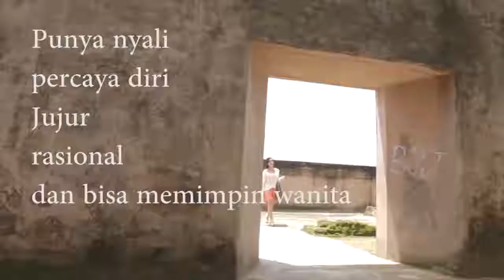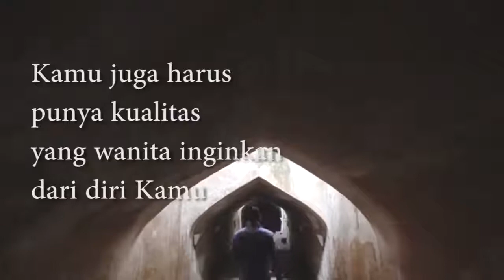COWOK WAJIB TAHU! 3 Hal Penting Saat PDKT Ilmu Memikat Wanita